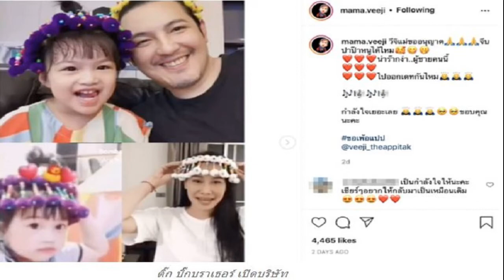ชมพู่ อารยา แอบใบ้แล้ว เผยที่มาชื่อลูกสาว แฟนคลับแห่ทายสนั่น